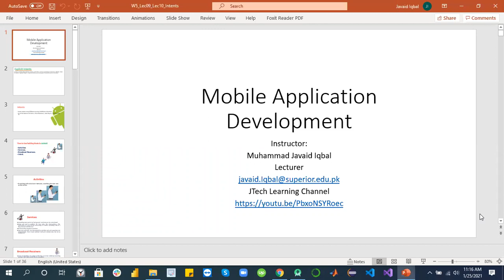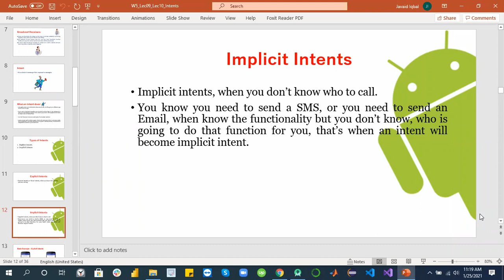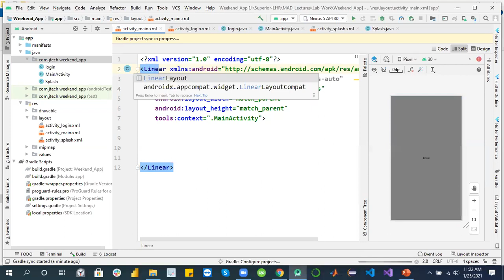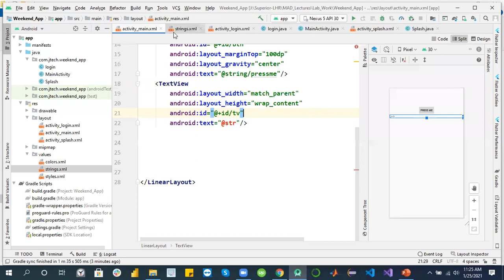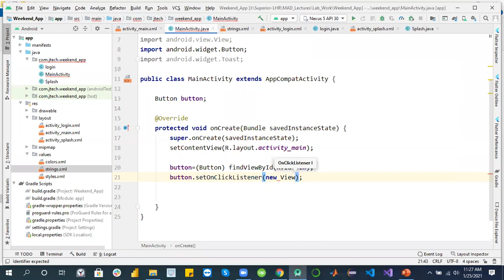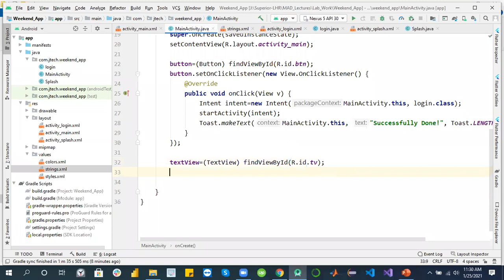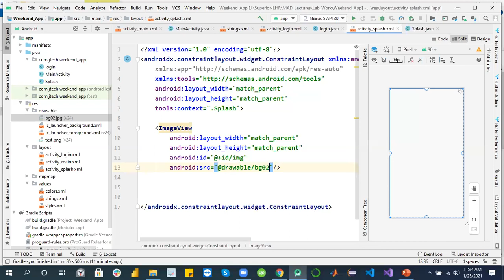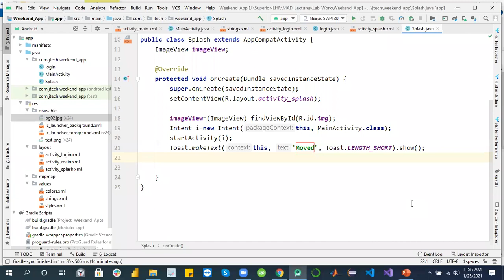What is an Intent | Implicit and Explicit Intents | Android Toast | JTech Learning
In this video, you will learn how to use Intents, Toast, clickListner for the development of an application in android using android studio from scratch along with other android tips and tricks.

JTech is facilitating for anyone who wants' to become a professional Android Developer. We are providing live training sessions with comprehensive practice on the project. We believe in quality work, join us, and become a part of a professional team.
In this video, you will learn how to create an effective/professional post-on-page. Details are given on how to boost the post using Boost Post.  A complete guide for organic and paid reach/impressions.
JTech aims:
Imagine. Build. Test. Repeat